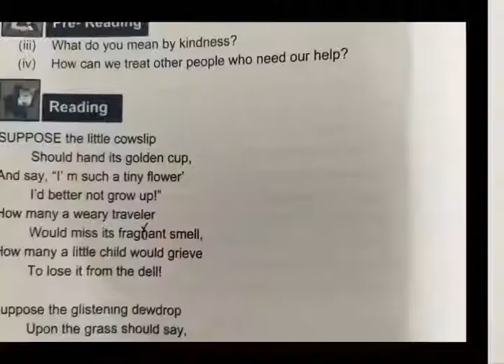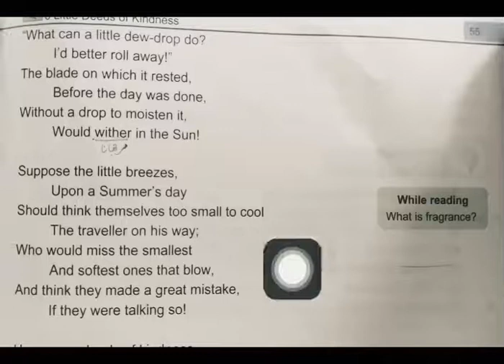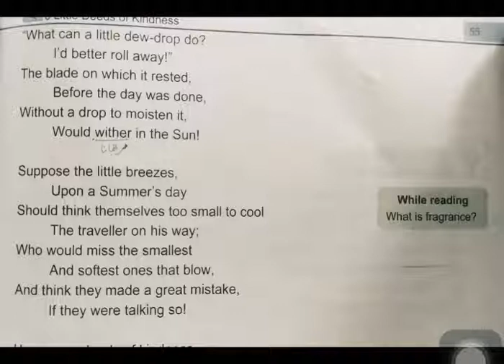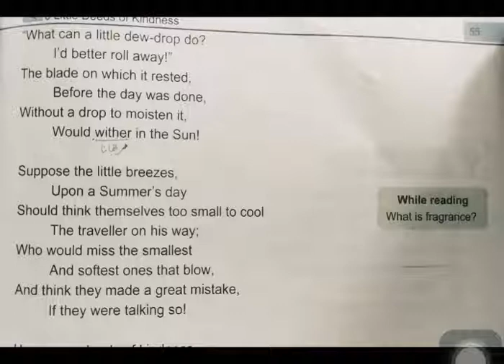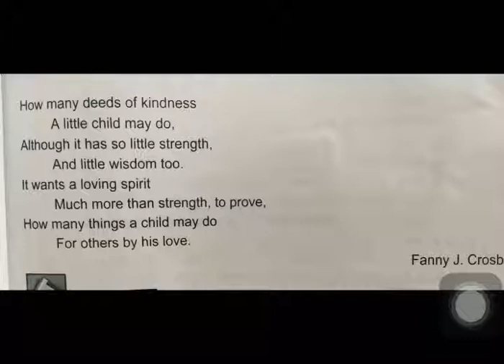Grade 7 | Chapter 06 | LITTLE DEEDS OF KINDNESS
By Teacher Sana
Kid city high School